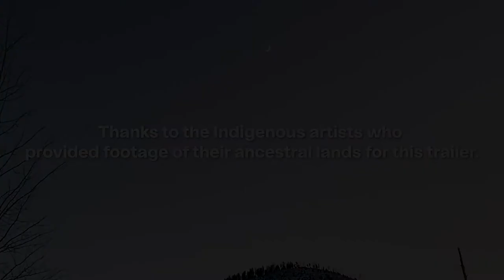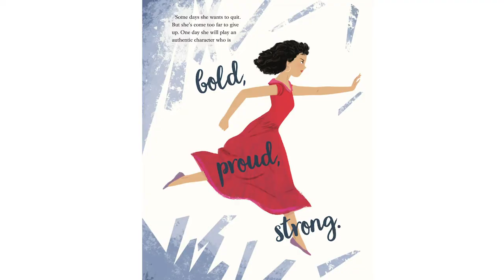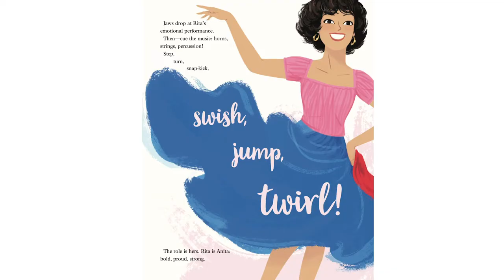Conjuring the Collective: Womxn at Sundance | 2021 Sundance Film Festival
At the 2021 Festival, We devised a virtual speakeasy featuring performances from an array of talented womxn from the Festival and beyond, honoring a multiplicity of perspectives through our myths and stories, dance, art, music, and culture. Theater directors nicHi douglas and Annie Tippe collaborate on creating unique ways to bring womxn together and creatively respond to an intentional prompt for 2021. So light a candle, prepare a nightcap, and settle into Conjuring the Collective!

Guests include: A very special appearance by recording artist Brittany Howard, poet Apiorkor, poet Ryka Aoki, Alvin Ailey American Dance Theater and Artistic Director Emerita Judith Jamison (Ailey), director Siân Heder, and actor Marlee Matlin (CODA), actor Rita Moreno (Rita Moreno: Just A Girl Who Decided to Go For It), actor SOKO (Mayday, The Blazing World). Collectives including Brown Girls Doc Mafia, Film Fatales, FWD-Doc, and XRCoven will also participate as well as a dance performance by Charisma, with remarks from Pat Mitchell and Amy Redford.